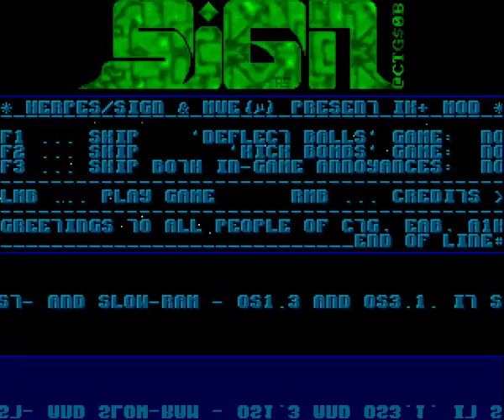Sign - IK Trainer - Intro - Amiga - 2013